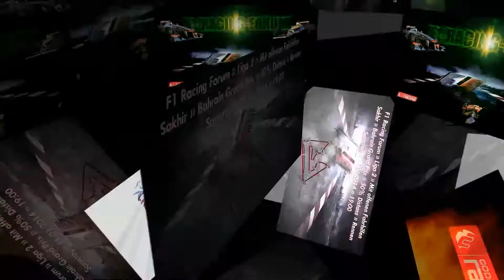F1RF Liga 2 » Rennen 50% mit Q » F1 2013 » Bahrain GP ᴴᴰ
▼▼▼▼▼▼▼ Bitte öffnen Sie die Beschreibung ▼▼▼▼▼▼▼

INFO:
♦ Online - Private Steam Lobby - F1 2013
♦ F1 Racing Forum - Liga 2 - Rennen Bahrain
♦ Sakhir - Bahrain GP - 50% Rennen mit Qualifying
♦ Datum des Rennens - 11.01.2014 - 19h30m

MEIN RENNRAPPORT UND SPRUNGMENÜ:
(In der Klammer ist immer meine aktuelle Position)
[Heute als Reserve-Fahrer in einem Sauber in der Liga 2]
► 00:58 → Das Qualifying
► 03:35 → Erste schnelle Quali-Runde 1,33,320 (4)
[Werde in der folge Runde auf 6 verdrängt, Fahre aber 2 schnelle]
► 05:06 → Sofortige zweite Quali-Runde 1,32,433 (3)
[Werde bis zum nächsten Turn wieder auf Platz 6 verdrängt]
► 11:06 → Dritte schnelle Quali-Runde 1,31,771 (1)
[Qualifying mit weichen Reifen absolviert für 2 Stopp Strategie]
► 14:20 → Qualifying Ergebnisse
► 14:42 → Qualifying Parc fermé Feier - Gratulation an mir! :))
► 15:05 → In der Box vor dem Rennen
► 15:55 → Start des Rennens in Bahrain (1 - Weiche Reifen)
► 16:30 → Verliere bereits am Start zwei Positionen! (3)
► 17:05 → 1ster kleiner Rutscher, KrazyKennez geht vorbei (4)
► 17:15 → 2ter grober Rutscher, verliere 5 Positionen (9)
► 17:42 → Adriano Sun verbremst sich kann durch gehen (8)
► 18:32 → 3ter Rutscher, kann Platz halten aber verunsichert (8)
► 18:48 → 4ter Rutscher, was ist bloss los mit den Reifen? (8)
► 19:00 → 5ter Rutscher, nimmt kein Ende, zwei Profitieren (10)
► 19:22 → Zum alles Abrunden noch ein riesen Lag! (11)
► 19:30 → 6ter Rutscher, mir Reicht es, war auch Fahrfehler (11)
[Nach knappe 2 Runden alles komplett Verspielt, sehr Enttäuscht]
► 20:35 → 7ter Rutscher, es geht weiter... (10 ein Disconnect)
► 20:47 → 8ter Rutscher, jede Kurve bald, Abnormal?!?
[Man sieht die Reifen sind noch in Top-Zustand, zum Schreien]
► 21:35 → Beginn der 4ten Runde und bereits +18s zum 9ten :(
► 21:42 → Kevin kommt aus der Box, kann kurz auf Platz (9)
[Nach vier Runden erst eine 1,42,120 von mir, absolut Abnormal]
► 22:18 → 9ter Rutscher, Kevin kann überholen (10 - Letzter)
► 23:43 → 10ter Rutscher und ich war langsam Unterwegs!?!
► 24:11 → 11ter Rutscher, egal wie Sauber es Rutsch nur (10)
► 25:39 → 12ter Rutscher, sowas habe ich noch nie Erlebt!!!
► 25:54 → 13ter Rutscher mit Bande und Kollission (10)
[Man beachte nochmals den Zustand der Reifen, leicht Orange]
► 26:58 → Erster Boxenstopp 5,678 - Weich auf Hart (10)
► 28:56 → 50s hinter 9ter Kampfsau, fast Überrundet (10)
► 30:30 → Dies war erste Runde ohne Rutschen 1,35,320 (10)
[Sieht so aus als ob alles wieder Normal läuft, was war das?]
► 38:38 → Kampfsau kommt aus der Box mit weichen Reifen
► 42:35 → Kampfsau hat sich gedreht in der 10ten Kurve (9)
► 48:15 → Zweiter Boxenstopp 5,678 - Hart auf Weich (10)
► 50:08 → Kampfsau geht in die Box, profitiere ein Platz (9)
► 52:33 → McQueen als Erster ist sehr Nahe hinter mir!
► 54:05 → Lasse mich Überrunden, gibt es auch selten (9)
► 01:01:05 → Letzte Rennrunde in Bahrain, zum Glück!
► 1:02:43 → Renn Ergebnisse
► 1:02:54 → Rennen Parc fermé Feier - Gratulation an McQueen

DIE ANWESENDEN LIGA 2 FAHRER:
(Finale Position → Benutzername → Beste Runde)
♦ 01 → McQueenF1 → 1,32,326
♦ 02 → KrazKennez → 1,33,172
♦ 03 → [F1RF] Maier → 1,33,201
♦ 04 → Andrei Codreanu → 1,32,631
♦ 05 → TobÜ → 1,33,541
♦ 06 → baMz → 1,33,304
♦ 07 → Adriano Sun → 1,33,534
♦ 08 → Kevin → 1,32,681
♦ 09 → DaveThuet → 1,33,209
♦ 10 → Kampfsau → 1,31,879  (Schnellste Rennrunde)
♦ 11 → RickyRiccardoo → 1,44,585 DNF
♦ 12 → [F1RF] Fischi_84 → DNF
DNF → Did not finish // DSQ → Disqualified // DNS → Did not start

RENN OPTIONEN:
♦ Helm Ansicht (Nummer 34)
♦ 50% Rennen (mit Qualifying)
♦ Benzin Simulation: an (realistisch)
♦ Reifen Simulation: an (realistisch)
♦ Fahrhilfen: offen (ich habe alles aus)
♦ Mods: Original F1 2013 (mit allen Updates)

HARDWARE:
♦ PC: Intel(R) Core(TM) i5-3470 CPU @ 3.20GHz
♦ Grafikkarte: NVIDIA GeForce GTX 660 2048MB
♦ Ram: DDR3 Dual 2x16GB (32GB)
♦ Festplatten: SSD 125GB, SSD 500GB, HDD 450GB
♦ Laufwerke: BD-RE, DVD-RW, DVD
♦ Monitore: Links & rechts Benq 26' mittig Haier HDTV 32'
♦ Auflösung: Alle 3 mit 1920x1080 Full HD 1080p
♦ Steurrad: Logitech Driving Force GT Pro
♦ Video: 5,69gb - mov h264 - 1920x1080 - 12'000kbit - 30fps

BESTE GRÜSSE:
♦ DaveThuet (Steam-Name)